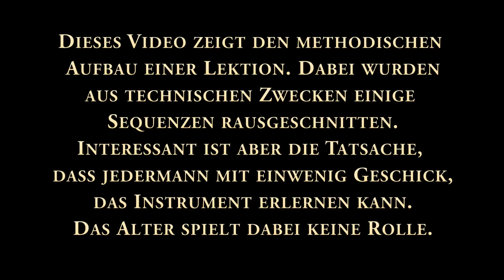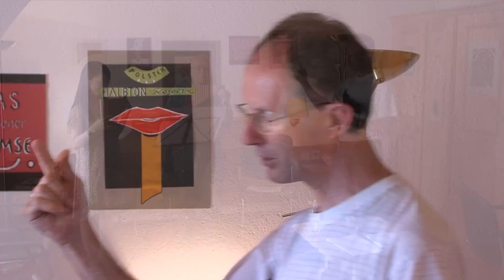Panflute Lesson with Peder Rizzi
DAJOERI Panflute Festival 2010 Arosa/ Switzerland. Peder Rizzi instructs the students using the classical vibrato.